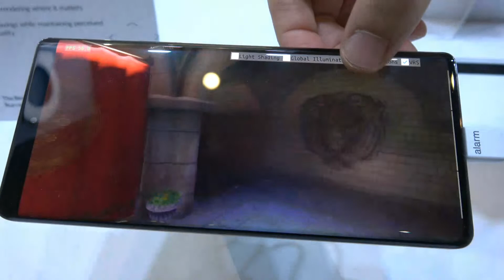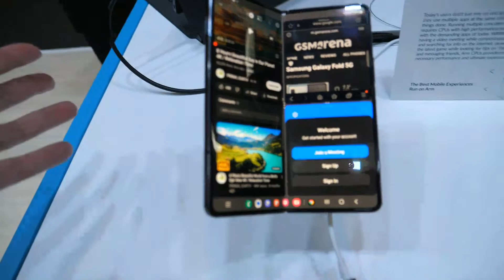Arm shows Windows on Arm, Immortalis GPU at MWC 2023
Filming a booth tour with Arm at Mobile World Congress 2023, talking about the latest Windows on Arm Laptops and Desktops including the Windows Dev Kit 2023 Project Volterra, the Arm Immortalis GPU in MediaTek Dimensity 9200 and more.

Ian Smythe, VP of product marketing at ARM, introduces the Lenovo ThinkPad x13s, a laptop based on ARM running a gaming platform. He showcases how the games run on ARM and mentions the importance of both CPU and GPU for gaming. He also talks about the future of computing and the significance of ARM architecture in delivering both performance and efficiency. He then demonstrates the ray tracing capability of ARM GPU, immortalists, and explains how it brings gaming into the mobile space. He discusses the recent improvement in the GPU space and ARM's investment in immortalists. He also presents a Chromebook running on Windows Dev Kit, which is a development platform for ARM-based Windows ecosystem. Finally, he discusses the brilliance step made by ARM and Microsoft in making this development platform available for developers. (chatgpt generated paragraph based on auto subtitle)